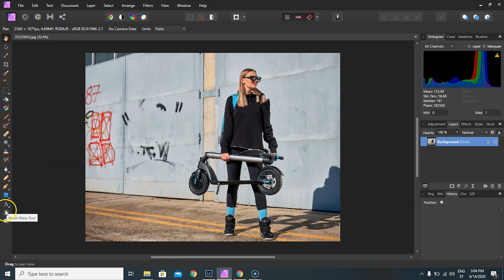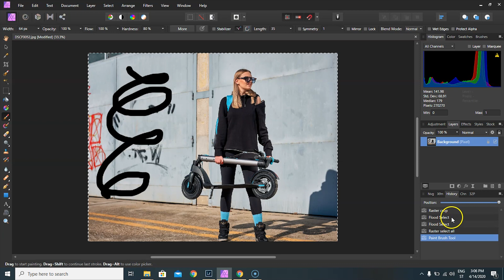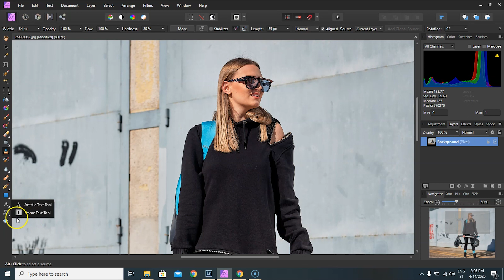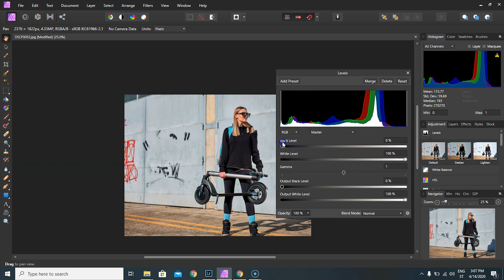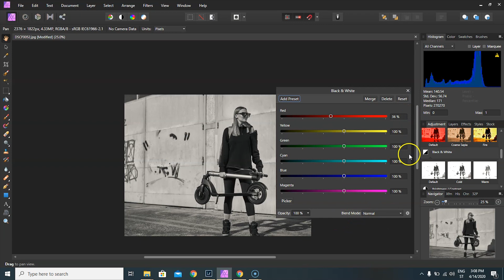AFFINITY PHOTO/ Povoljna i dobra alternativa Photoshop-u.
U ovom videu radimo kratak pregled i upoznavanje programa Affinity photo.
 Povoljna alternativa Photoshopu, najpopularnijem programu za obradu fotografija na planeti.
Affinity photo vas može poslužiti skoro pa jednako kao i PS, malo ćemo ga proučiti, za sva dodatna pitanja, pišite nam u komentar.